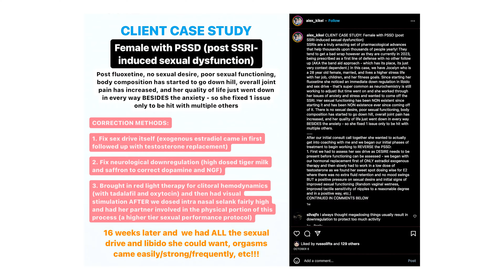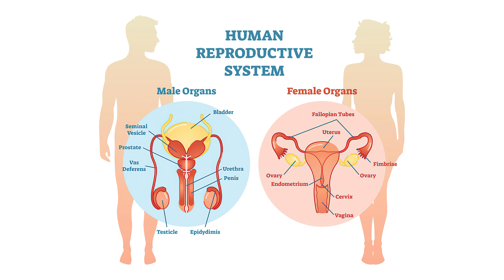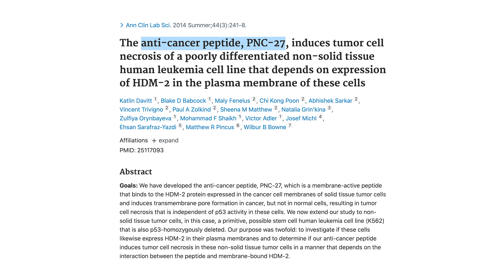The Coach Who CURES Post Finasteride Syndrome (Post Lion's Mane, PAS, PSSD) | Alex Kikel Interview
Russo sits down and interviews Alex Kikel about his thoughts on Post-Finasteride Syndrome, Post Accutane Syndrome, and Post-SSRI Sexual Dysfunction recoveries and mentions the science behind his protocols and what he did to help successfully cure several people. From bodybuilding coaching to dysfunction transformations, to mentoring, or even 1-hour consultation calls. Alex Kikel is a great candidate to help fix anything related to your biology!